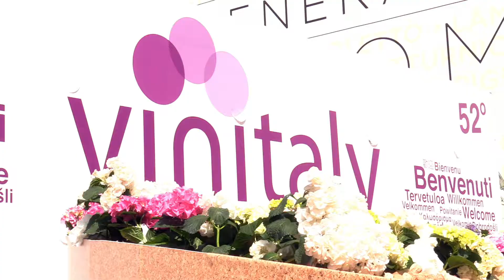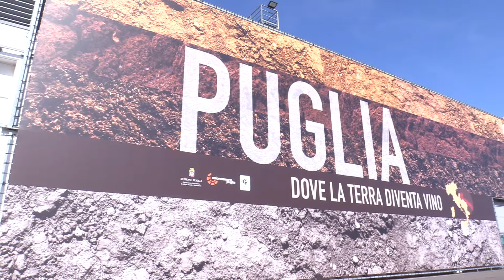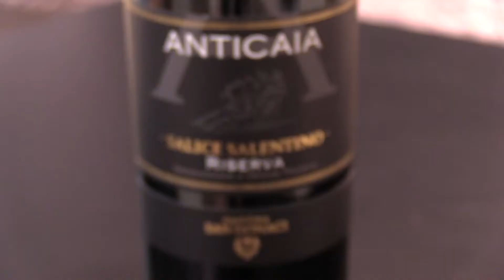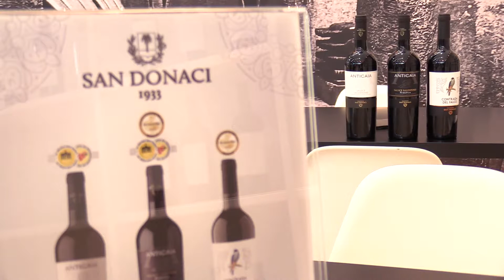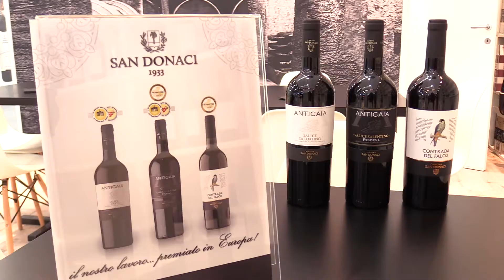Cantina San Donaci a Vinitaly 2018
Marco Pagano di Cantina San Donaci racconta il Vinitaly di una delle cooperative vinicole più attive e longeve d'Italia